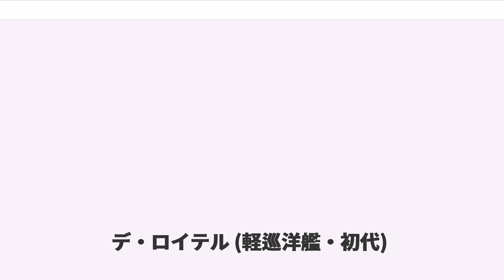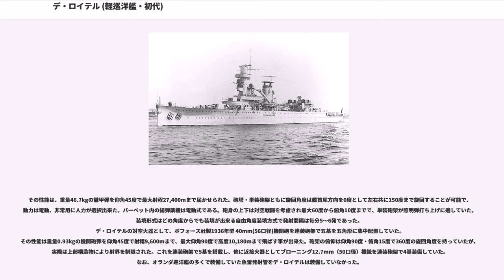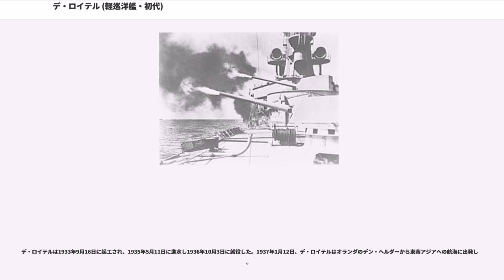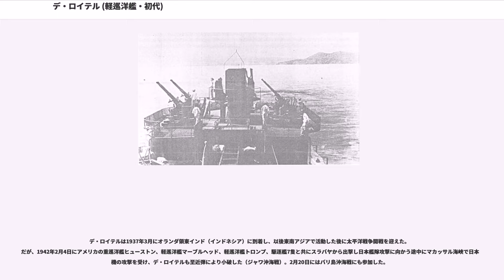デ・ロイテル (軽巡洋艦・初代)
デ・ロイテル（Hr. Ms. De Ruyter）は、オランダ海軍の軽巡洋艦。同型艦はない。艦名は英蘭戦争の英雄ミヒール・デ・ロイテル提督に因んで名付けられた。デ・ロイテルはジャワ級(Java Class）に引き続いて建造され、第二次世界大戦前に東インド植民地艦隊の旗艦となる。太平洋戦争の初期に東南アジアで日本軍と戦ったが、1942年2月28日のスラバヤ沖海戦で日本軍の魚雷攻撃により撃沈された。

デ・ロイテルは、建造中止になったジャワ級の3番艦の代艦としてオランダ海軍の1930年計画で1隻が建造承認された。当初は基準排水量5,250トンで15cm連装砲3基の設計であったが火力不足であるとの指摘を受け、1932年に改設計されて艦体を大型化して艦橋と艦主砲塔の間に単装砲1基を追加して15cm砲7門艦として要求性能が承認された。デ・ロイテルは当時の巡洋艦の多くで採用されていた高角砲や魚雷兵装を持たない代わりに大仰角を取れる15ｃｍ砲と4cm機関砲と12.7mm機銃で武装した防空巡洋艦的な性格の艦であった。なお、当初の艦名はセレベスとされたが、設計中にデ・ロイテルに変更された。

デ・ロイテルの船体は、長船首楼型船体で排水量に比して乾舷の高い船体は良好な凌波性を持っていた。船体デザインは設計にクルップ・ゲルマニア社が携わっているために、同世代のドイツ海軍のドイッチュラント級装甲艦に似ており、特に艦橋構造の両脇に船橋を持つ艦橋デザインはポケット戦艦のアドミラル・グラーフ・シュペーに類似性が見られる近代的なフォルムを持っている。また装甲板を船体の構造材の一部として設計し、材料には溶接に適した鋼材や軽合金が使用された。

垂直に切り立ったクリッパー型艦首には錨が左舷に2つ・右舷に1つが配置され、使用しない時はフランス海軍のクールベ級戦艦の様に艦首に錨が埋め込まれる巧妙な細工となっていた。艦首甲板上には、「ボフォース 1938年型 15cm（50口径）速射砲」を収めた箱型の連装式主砲塔が1基、その背後から上部構造物が始まり、その上に防楯の付いた15cm速射砲を単装砲架で1基が配置されて背負い式配置となっていた。

塔型艦橋は基部に船体幅一杯までの船橋（ブリッジ）を持つ前後に細長い形状で、艦橋の構成は丸窓が並ぶ操舵艦橋・戦闘艦橋・見張り所の上には6m測距儀塔の順である。艦橋には探照灯台が艦橋側面に片舷1基ずつ、前部に1基の計3基配置されていた。

艦橋の背後に大型の1本煙突が立てられた。煤煙の逆流を防ぐために竣工時には開口部に板を立てたが効果はなく、後に黒いファンネルキャップを装着した。デ・ロイテルは同時期のドイッチュラント級装甲艦と同様に後部マストを持たない設計であったために、アンテナ線展開のために煙突後部にＴ字型のヤードを設置して代用とした。

艦橋と煙突の間は艦載艇置き場とされ、煙突の後方にはハインケル（Heinkel） K8型旋回式カタパルトを中心線上に1基を配置し、その後ろにフォッカー（Fokker）C 11水上機2機が露天で置かれた。艦載艇と水上機の運用のために煙突の基部に付いた「くの字」型のクレーンが片舷1基ずつ計2基が設置された。

上部構造物の末端部に位置する4m対空測距儀を載せた後部見張所は上から見て底辺を前方に向けた五角形状となっており、そこに対空火器としてボフォース 4cm（56口径）機関砲を連装砲架で5基を集中配置された。その下の船首楼の末端部に3番主砲塔1基と、一段下がった後部甲板上に4番主砲塔が後向きの背負い式配置で計2基配置された。

デ・ロイテルの主砲には、スウェーデンのボフォース社の新設計の1938年型 15cm（50口径）速射砲を採用した。主砲は本来は連装砲塔3基の予定であったが、日本海軍の強力な火力を持つ新型軽巡洋艦に対抗するために砲架を装甲板でカバーで覆う15cm単装砲（砲塔形式でなく、旋回も装填も人力）を追加して連装砲3基+単装砲1基の計7門装備とした。形式番号は砲架の形状により異なり、連装砲はMark9で3基が搭載、単装砲形式はMark10で1基を搭載した。後にデ・ロイテルの後継艦であるトロンプ級軽巡洋艦には、改良型のMark11が搭載された。

その性能は、重量46.7kgの徹甲弾を仰角45度で最大射程27,400mまで届かせられた。砲塔・単装砲架ともに旋回角度は艦首尾方向を0度として左右共に150...